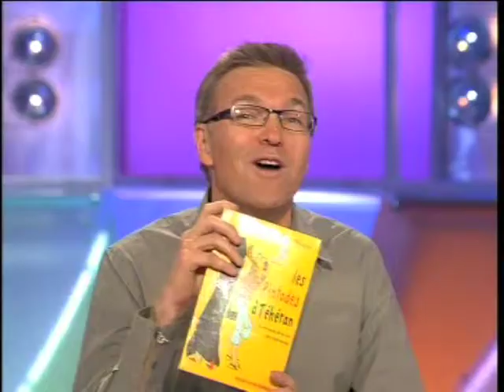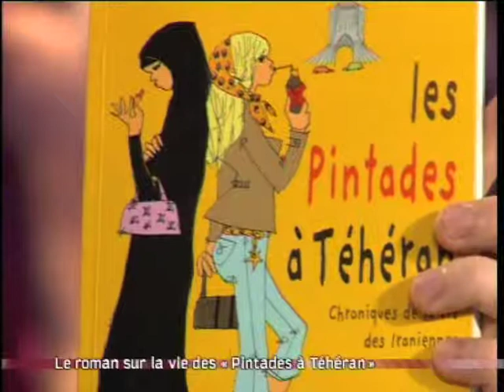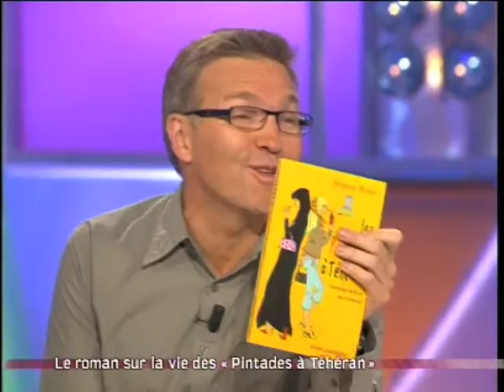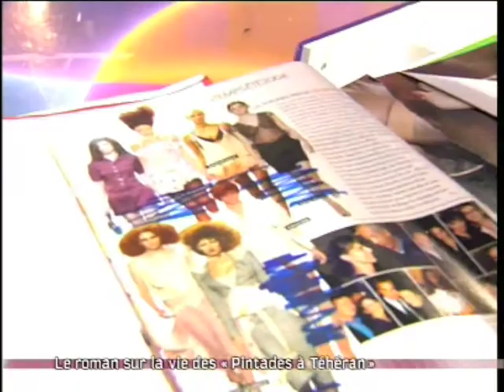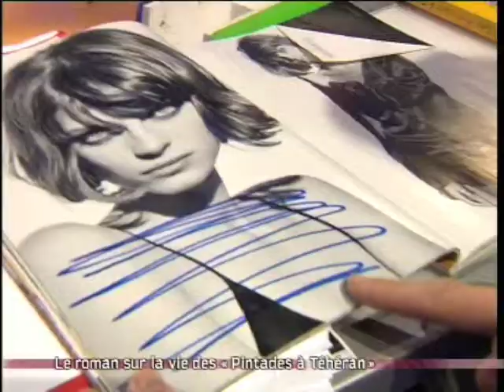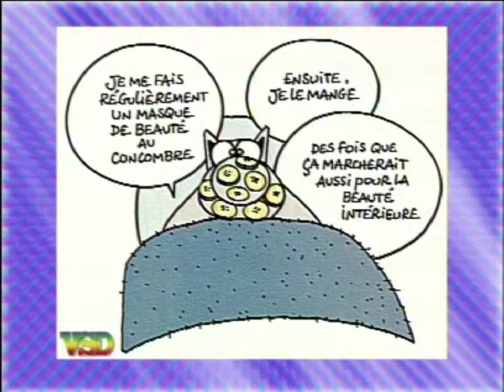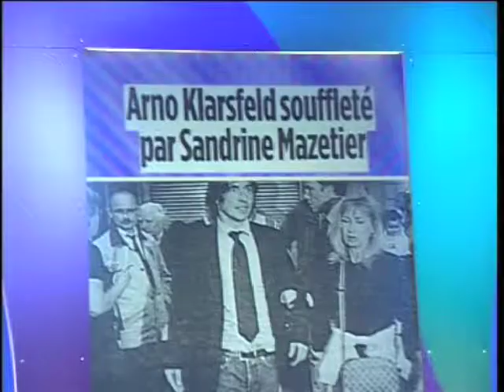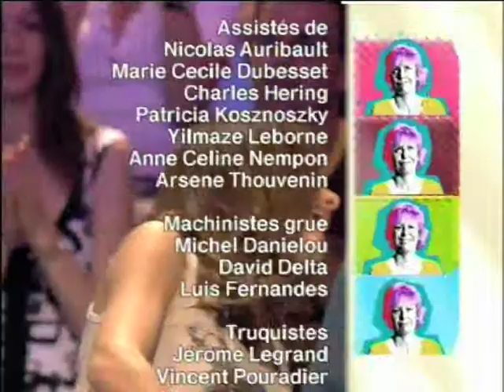Les 3 Jeanne, Delphine Minoui, Arno Klarsfeld - On a tout essayé - 21/06/2007